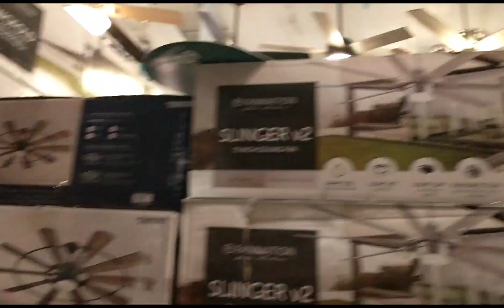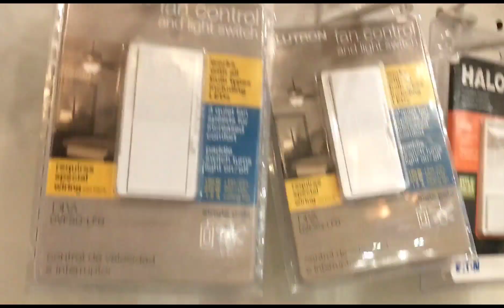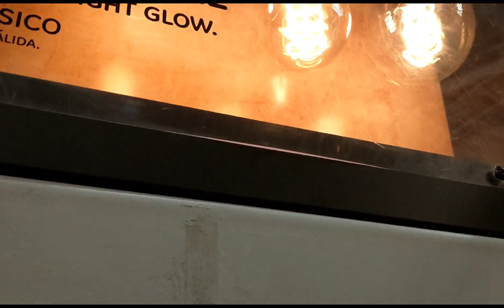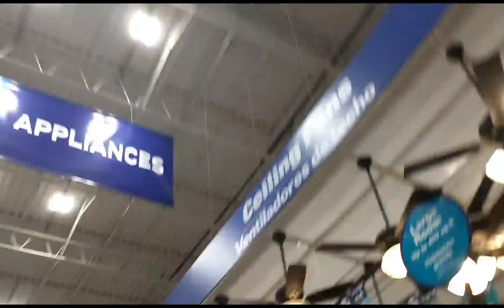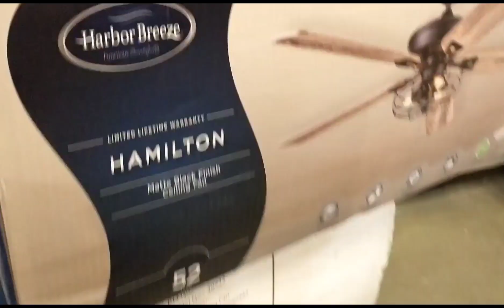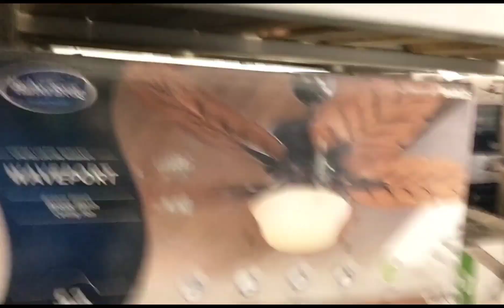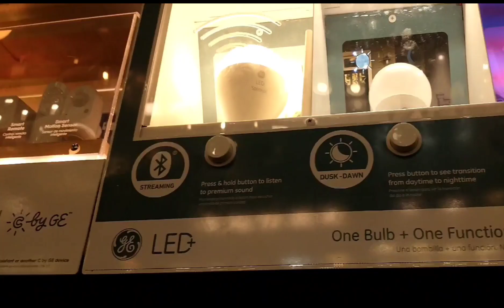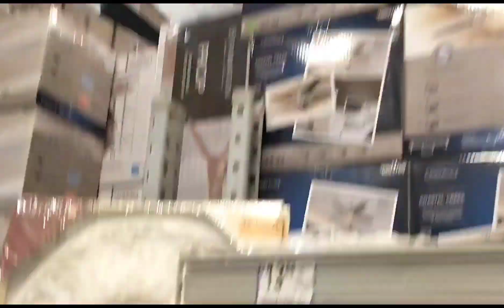Ceiling fans at Lowes in WV (March 2021)